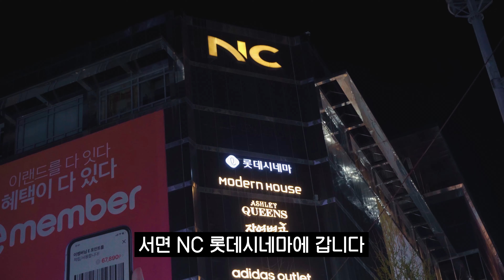부산에 딱 3분 시합하러 내려가는 사람이 있다?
※주요타임라인

00:00 시작, 김해공항 도착
00:45 서면 에어비앤비 도착, 포케샐러드 식사
02:00 에어비앤비에서 빈둥빈둥, 서면 거리로 이동
02:25 서면 "칸다소바"
03:49 서면 "하삼동커피", 롯데시네마
04:24 주짓뽕님과 간단한 술자리
04:58 하루 마무리
05:10 "전포당" 바게트버거 아침식사
06:27 시합장으로  출발
07:44 예거스 부산 노기프로 시합
09:58 시상식, 마무리
10:52 아버지 뵈러 시골 도착
11:35 마당에서 페리카나 치킨 치맥
12:21 특별 게스트와의 영상통화
13:40 서울행, 마무리

저는 소속된 회사의 사규에 준해, 취미의 연장선으로서 채널을 운영하며,

※ 사용하는 보충제 및 도복, 식품

★북미 최고 헬스 보충제 및 비타민 유통기업 @kresupp
뉴트리코스트 "ruwod" 입력
(국내 식약처의 정식 수입 통관을 받은 안전한 제품을 판매합니다.)